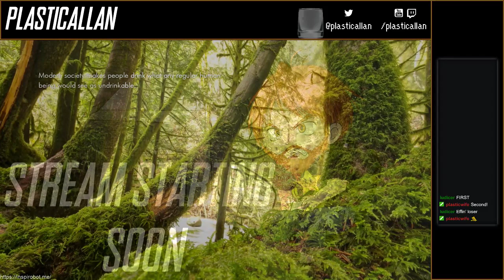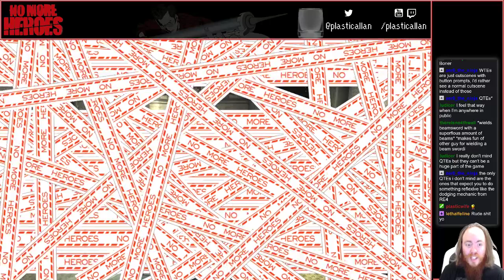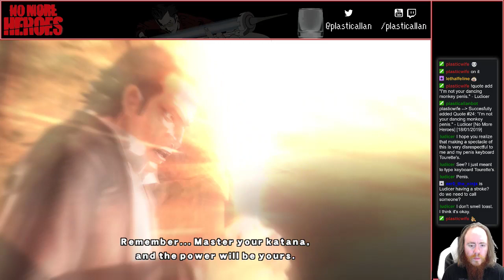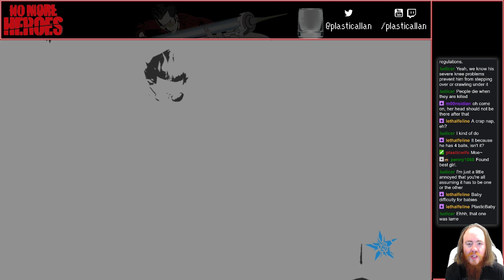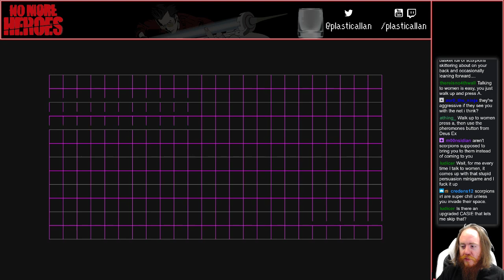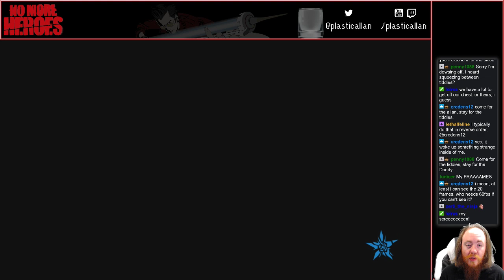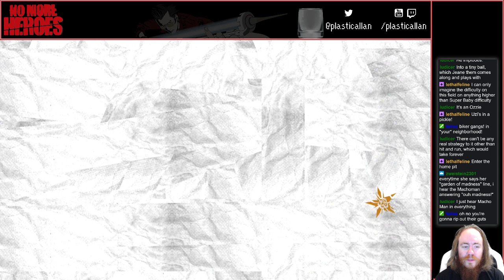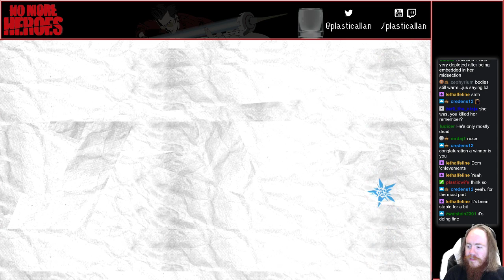Let's Stream No More Heroes - 05 - Batter Up